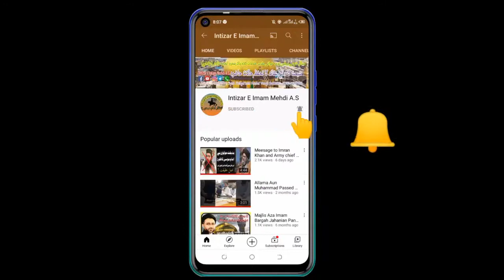🔴 Live Majlis E Aza || 23 Rabi Ul Awal || 2021/1443 || ImamBargah Jafaria Sadiq A.S Rajanpur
*_••❃🕋 Intezar Imam Mehdi A.S 🕋❃••_*

Allama Asad Ali Shakri Of Karachi
Maulana Mohammad Raza Dawadni of Karachi
Allama Muhammad Ali Fazal
Allama Syed Gulfam Hashmi of Multan

🔴 Recoding Intezar Imam Mehdi A.S
🔴 Live On Intezar Imam Mehdi Youtube Channel
🔴 All © copyrights Reserved Intezar Imam Mehdi A.S
🔴 Admin&Editor : Syed Zulqarnain Haider Bukhari

●▬▬▬▬▬▬▬▬ஜ۩۞۩ஜ▬▬▬▬▬▬▬▬●